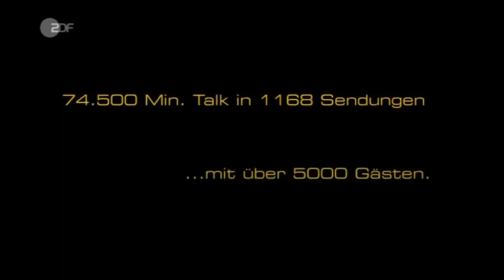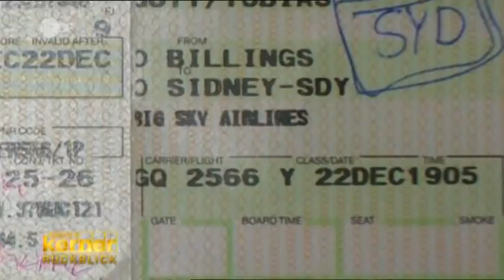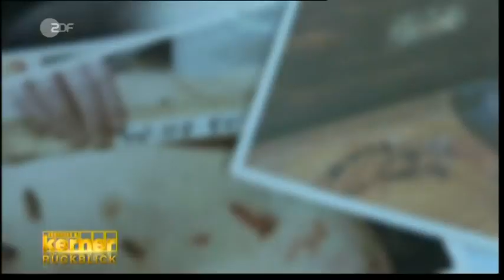Johannes B. Kerner - Talkshow [03.11.2021]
🎬Fanprojekt!

📝Bei wichtigen Fragen oder Probleme, sehr gerne mailen!